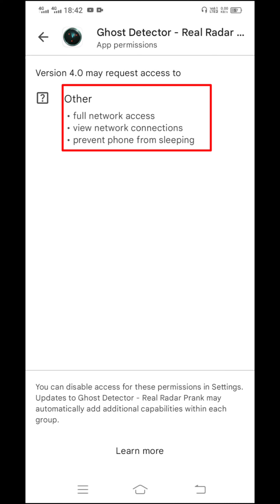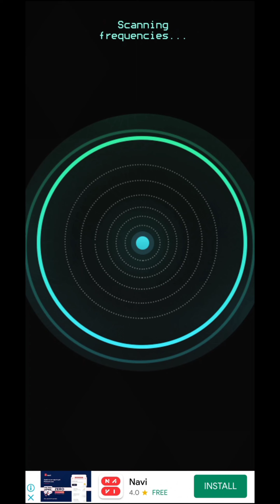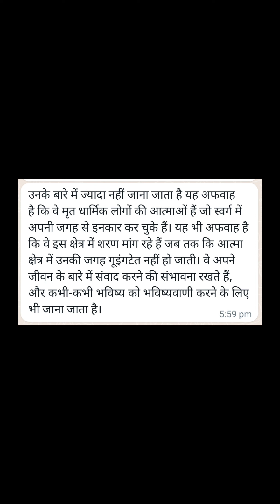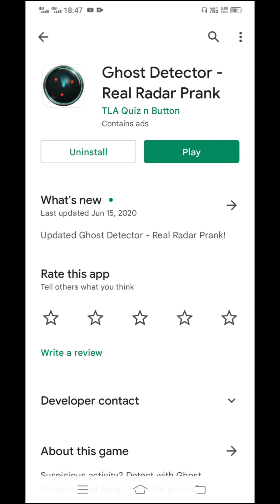Ghost Detector - Real Radar Prank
Hello doston

Welcome to you Styhindi youtube channel doston is video mein mene Ghost Detector - Real Radar Prank naam ki is application ka review diya hai full information ke liye video pura dekhein

Thanks

Ghost Detector - Real Radar Prank App ke about section ki hindi translation

संदिग्ध गतिविधि? भूत डिटेक्टर के साथ पता लगाना भूत के लिए असली रडार prank का उपयोग करें भूत डिटेक्टर का वास्तविक रडार prank का परीक्षण करने के लिए परीक्षण करें कि आपके घर में भूत या असाधारण आत्माएं हैं। भूत डिटेक्टर आवृत्तियों और चुंबकीय क्षेत्र को स्कैन करता है और भूत या हस्तक्षेप गतिविधियों का पता लगाता है क्योंकि भूत का पता लगाने के लिए चक्कर लगाने के लिए स्कैन ऑन स्कैन। पता लगाने के बाद, वास्तविक भूत डिटेक्टर विभिन्न ईएमएफ, ईएमवी के आधार पर परिवेश का परीक्षण करेगा। भूत डिटेक्टर रियल एक निशुल्क prank ऐप है, वास्तव में पता नहीं होगा कि भूत आपके आस-पास हैं।